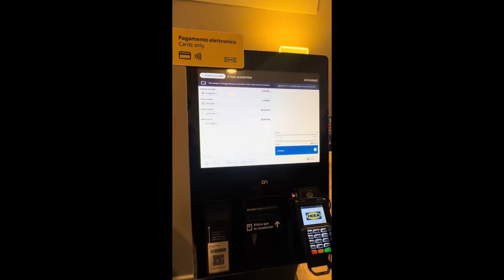What I eat in a day 🍕 VIRGINIAMONTEMAGGI